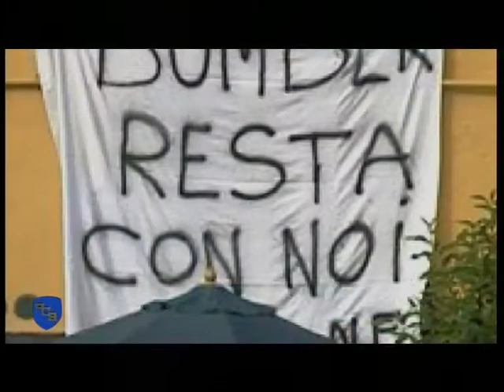Stagione 2015/2016 | SPECIALE Roberto Arena si racconta (parte 2)